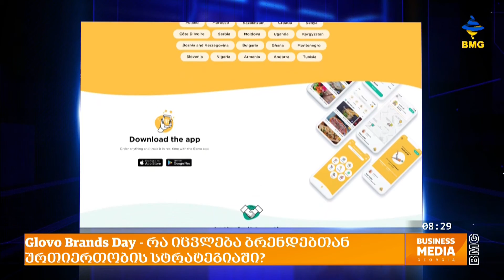Glovo Brands Day - რა იცვლება ბრენდებთან ურთიერთობის სტრატეგიაში?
აქსის თაუერში Glovo-ს ბრენდებთან ურთიერთობის სტრატეგიის პრეზენტაცია გაიმართა. პრეზენტაციაზე საერთაშორისო და ლოკალური გუნდების წარმომადგენლებმა ერთობლივად წარადგინეს 4-Side Marketplace სტრატეგია, რომლის მიზანია, Glovo სხვადასხვა სერვისის საშუალებით, ბრენდებს ელექტრონული კომერციის განვითარებაში დაეხმაროს.